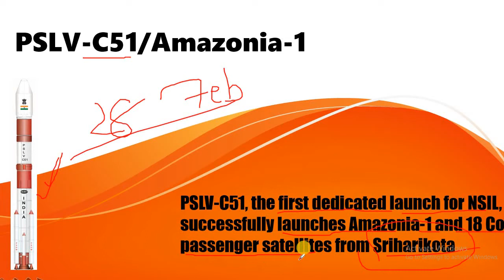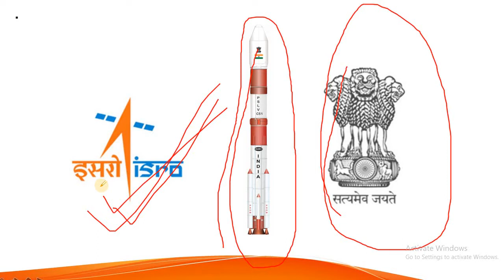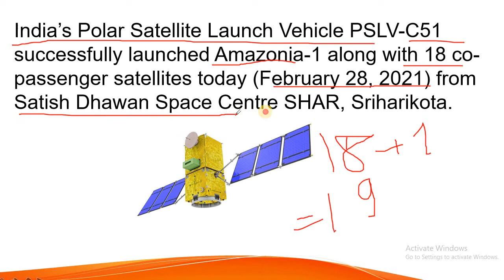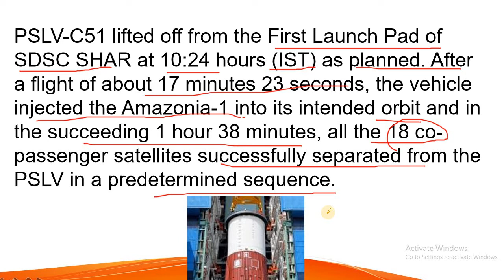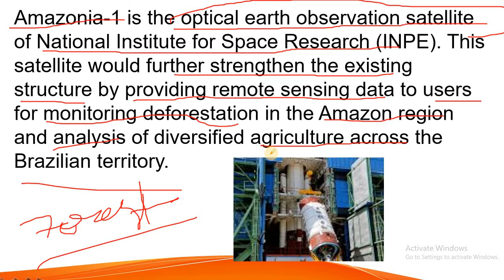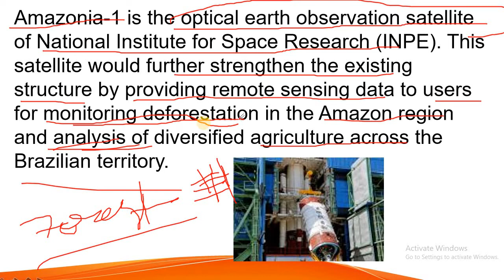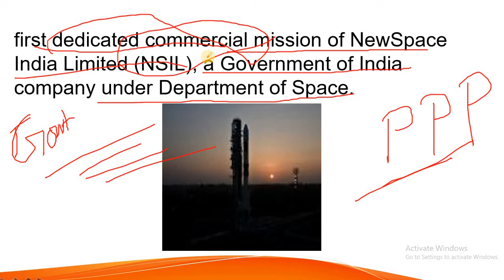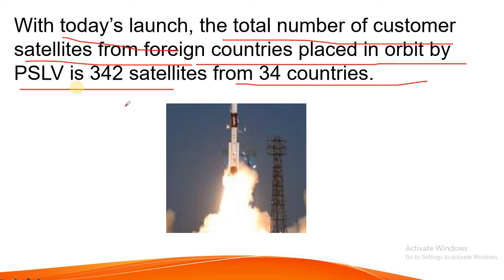PSLV-C51,Amazonia-1,Launched by ISRO from Sriharikota.【Summary】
GREAT Good morning Officers.
Are you preparing for UPSC Civil Services Examination..?
Dream of becoming a Collector.
Today in this Vedio we are going to discuss the details of PSLV-C51,Amazonia... Satellite.
Watch full Vedio to know the Summary of this launch from Shriharikota.
ISRO, Shriharikota, Amazonia Satellite launch.
Brazil satellite launch by ISRO.
ISRO launch 18plus 1 Amazonia Satellite.
ISRO launch 19 satellite from satish dhawan space center from Shriharikota.
ISRO and satellite launch,
ISRO india pride,
ISRO launch satellite for BRAZIL.
Monitoring Amazon Deforestation by Amazonia Satellite.
Who launch Amazonia Satellite..
What is. Amazonia Satellite...?
Thanks.